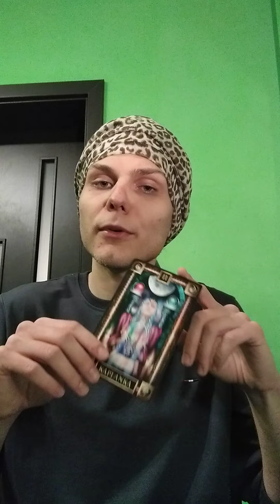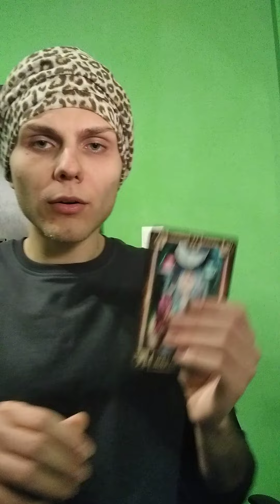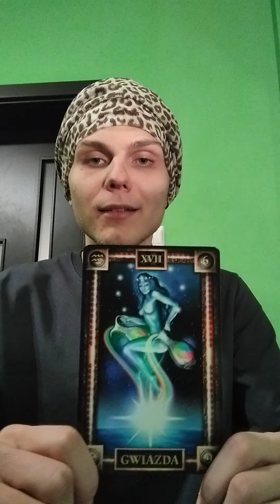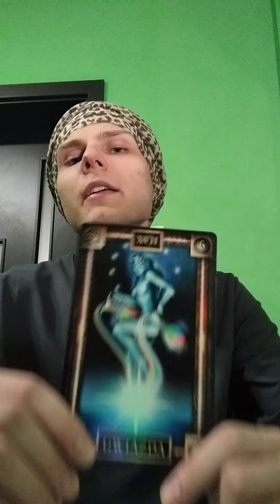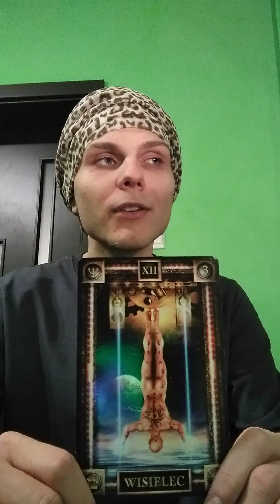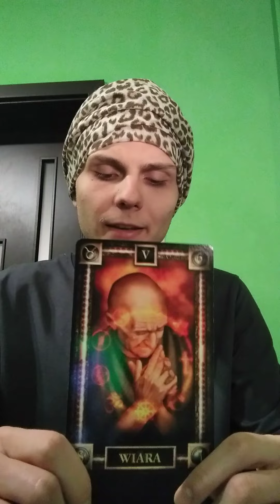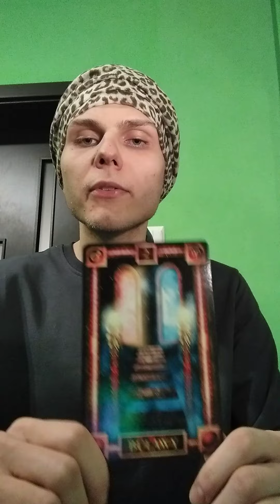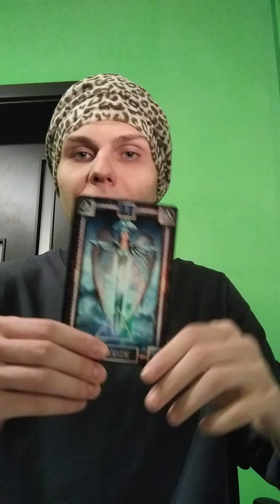BYK - horoskop na MARZEC 2022! TAROT!